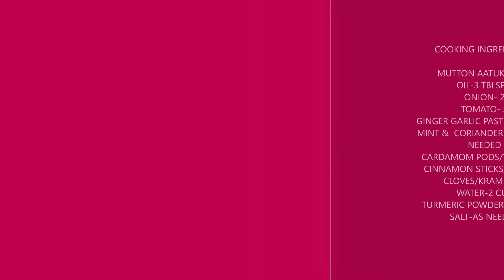Mutton Aatukaal Paaya || Tasty Recipe || Must Try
Mutton Aatukaal Paaya is a best side dish for Idiyappam,chappathi,parotta and aapam. Very easy to cook and Tasty one.
COOKING INGREDIENTS:

MUTTON AATUKAAL- 4
OIL-3 TBLSPN
ONION- 2
TOMATO- 2
GINGER GARLIC PASTE- 1 TBLSPN
MINT &  CORIANDER LEAVES- AS NEEDED
CARDAMOM PODS/YELAKAI -2
CINNAMON STICKS/PATTAI- 1
CLOVES/KRAMBU- 2
WATER-2 CUP
TURMERIC POWDER- 1/2 TSPN
SALT-AS NEEDED

INGREDIENTS FOR PASTE:

GRATED COCUNUT - 1/2 CUP
GREEN CHILLI- 3
PEPPER- 1 TSPN
CASHEW NUT- 10
CUMIN SEED- 1/2 TSPN
FENNEL SEED- 1 TBLSPN
CARDAMOM PODS/YELAKAI -3
CINNAMON STICKS/PATTAI- 2
CLOVES/KRAMBU- 3
POPPY SEEDS/KASA KASA -1 TSPN